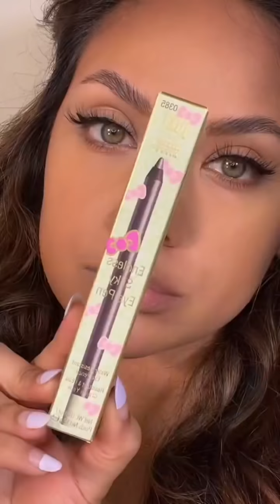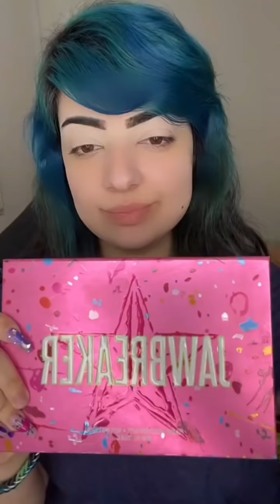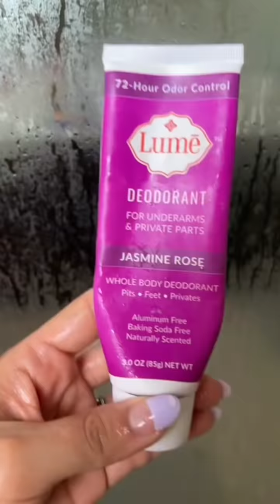makeup Storytime Tiktok Compilation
tysm for 91k Sub's ❤